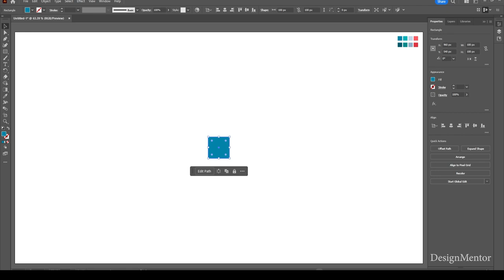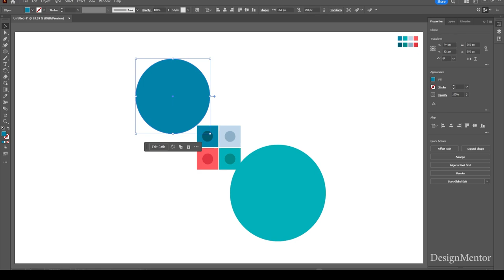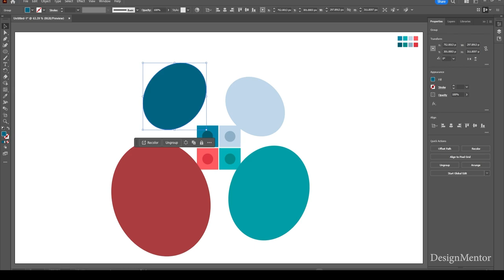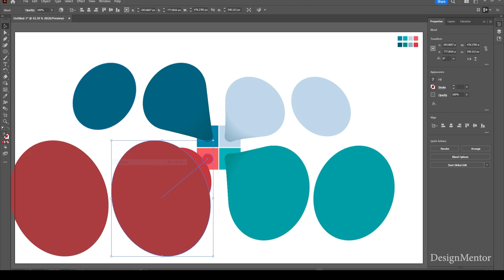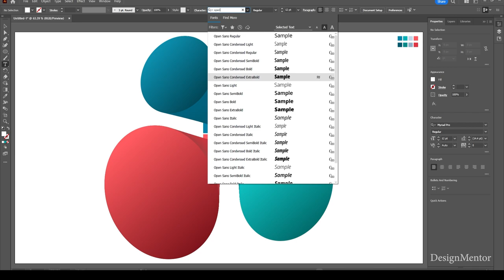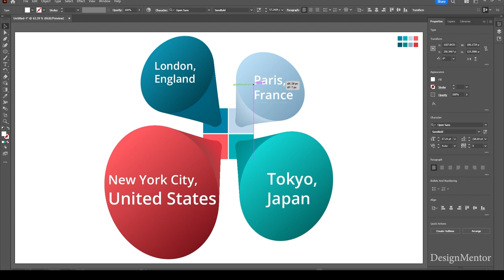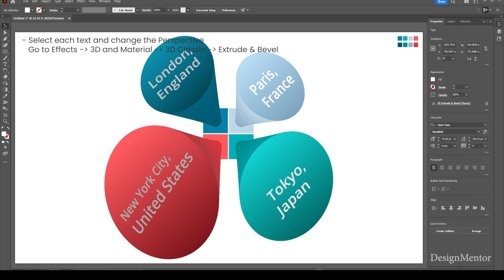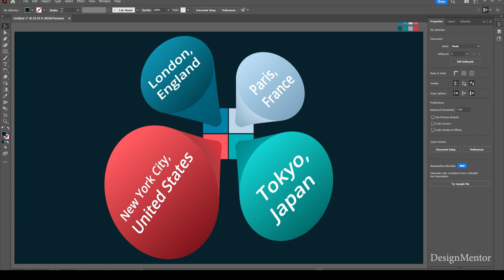3D Perspective Infographic design in Adobe Illustrator | Design Mentor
3D Perspective Infographic design in Adobe Illustrator | Design Mentor

The world's Best Cities

3D Perspective Infographic design in Adobe Illustrator
Adobe Illustrator Tutorial

1) BOLIVIA
2) CANADA
3) UNITED STATES
4) NAMIBIA